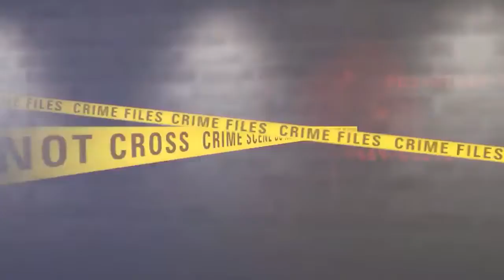Crime: Deepika से पूछताछ से पहले पति Ranveer Singh ने NCB से रखी ये मांग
सुशांत सिंह राजपूत केस में सामने आए ड्रग एंगल में दीपिका पादुकोण भी फंस चुकी हैं। NCB के समन जारी करने के बाद एक्ट्रेस गुरुवार को गोवा से मुंबई पहुंची हैं। खबरों के मुताबिक दीपिका को आज NCB के सामने पेश होना था। लेकिन दीपिका की तरफ से जारी बयान में कहा गया है कि वो शनिवार को NCB के सवालों का जवाब देने पेश होंगी। इसी बीच दीपिका के पति रणवीर सिंह की एक अर्जी भी सामने आई है। जिसके मुताबिक उन्होंने पूछताछ के दौरान दीपिका के साथ रहने की अनुमति मांगी है।
दीपिका पादुकोण से NCB की पूछताछ से पहले ही रणवीर सिंह ने अपनी अर्जी लगाते हुए कहा है कि दीपिका को कभी-कभी घबराहट और पैनिक अटैक आते हैं। इसलिए उन्हें पत्नी के साथ रहने की अनुमति दी जानी चाहिए। साथ ही रणवीर ने नियमों की गरिमा को बरकरार रखने की बात कहते हुए कहा कि वह कानूनी नियमों को जानते हैं कि वह जांच के समय मौजूद नहीं रह सकते, लेकिन एनसीबी कार्यालय के अंदर आने तक की उन्हें अनुमति दी जानी चाहिए।
रणवीर सिंह की इस अर्जी पर अबतक एनसीबी की तरफ से कोई प्रतिक्रिया नहीं आई है। अब देखना होगा कि क्या रणवीर सिंह NCB की पूछताछ में दीपिका के साथ रह पाएंगे या फिर दीपिका को अकेले ही NCB के तीखे सवालों का सामना करना पड़ेगा।
वहीं इस केस में रकुल प्रीत सिंह का नाम भी सामने आया है। जिनसे NCB दफ्तर में पूछताछ जारी है। साथ ही दीपिका पादुकोण की मैनेजर करिश्मा से भी NCB अपने सवाल पूछ रही है।